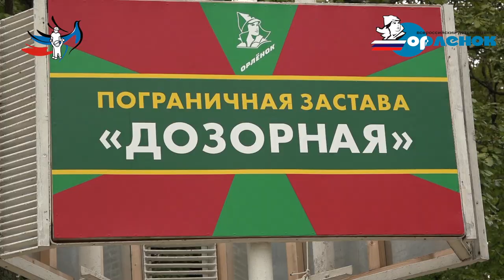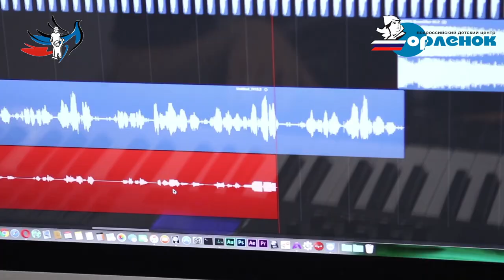Форум Волонтеров в Орленке 2018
Документальный фильм Михаила Гребенщикова о Волонтерской смене в ВДЦОрленок